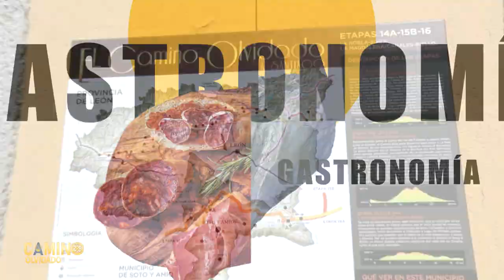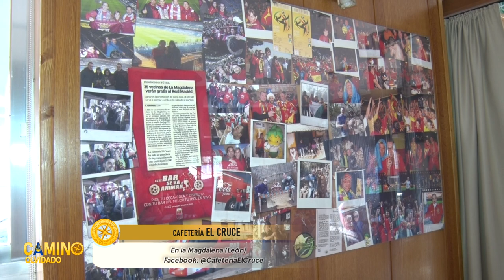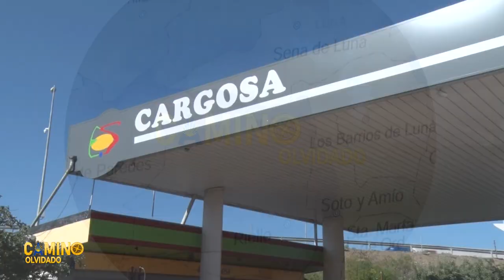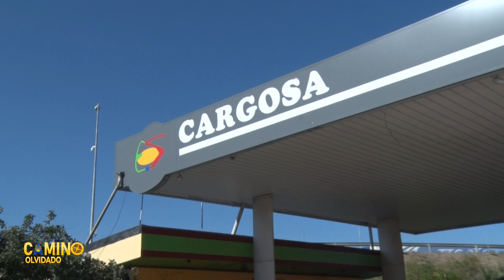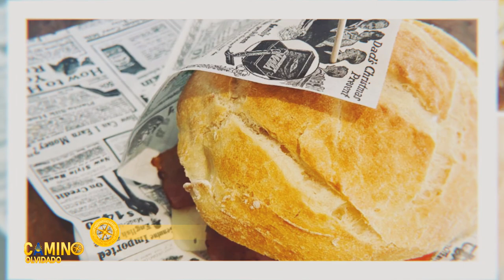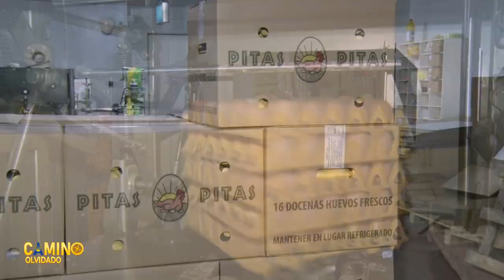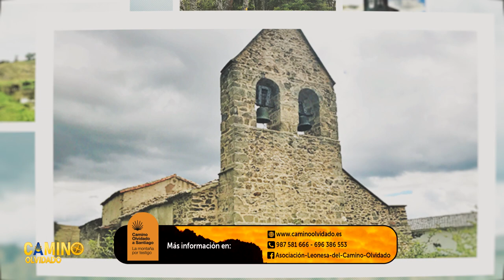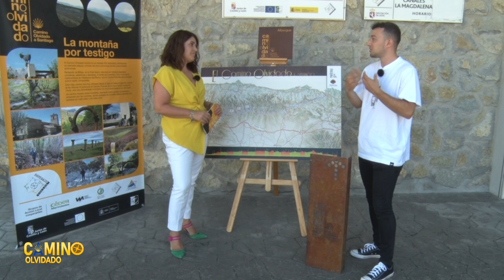CAMINO OLVIDADO 3